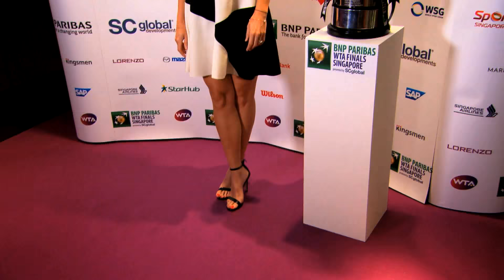Tennis Stars Say Farewell To Flavia Pennetta